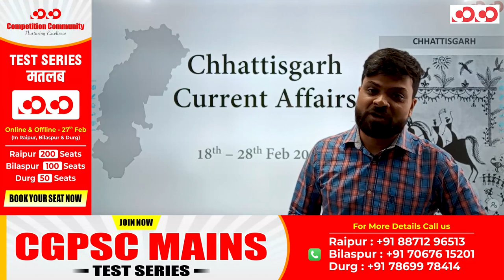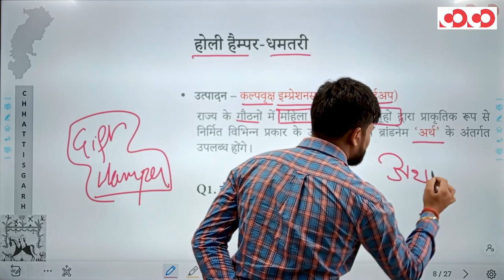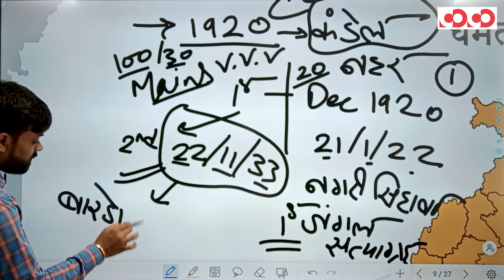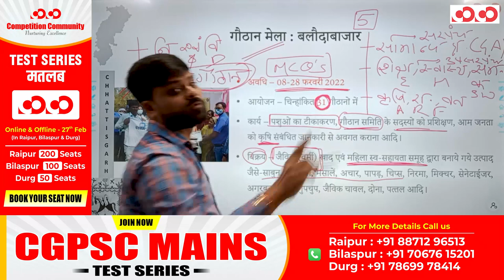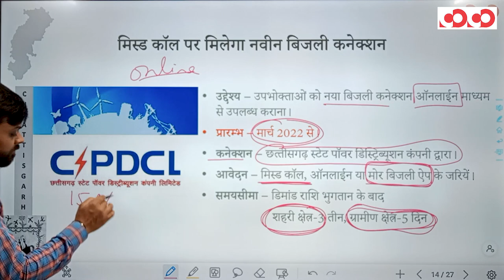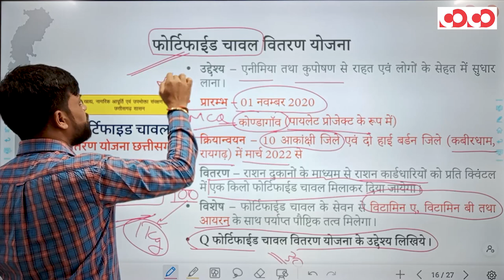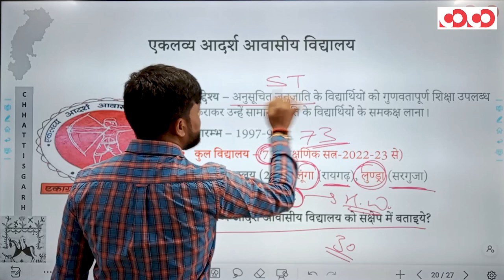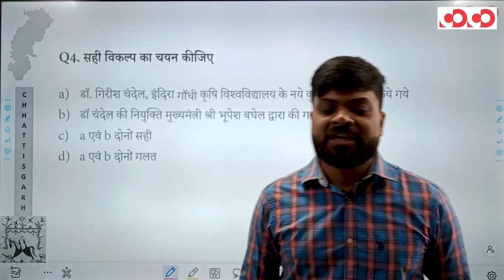Chhattisgarh Current Affairs II 18th Feb To 28th Feb, 2022